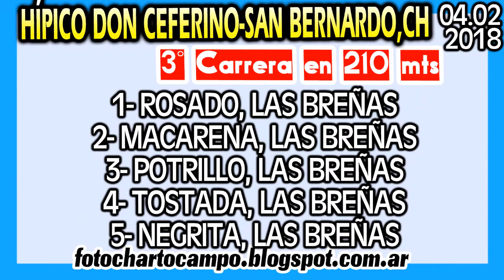ROSADO, San Bernardo Ch 04 02 2018